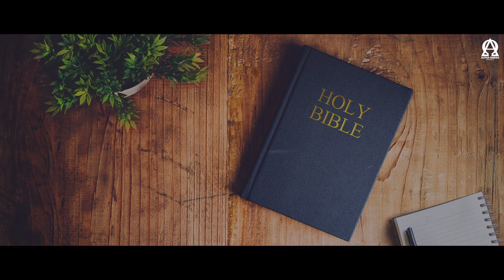BREAD OF LIFE | व्यवस्थाविवरण 32/Deuteronomy 32 | ऑडियो बाइबिल हिंदी/Audio Bible Hindi | AOR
व्यवस्थाविवरण 32 - Deuteronomy 32
Chandigarh
Anil Dhaliwal.